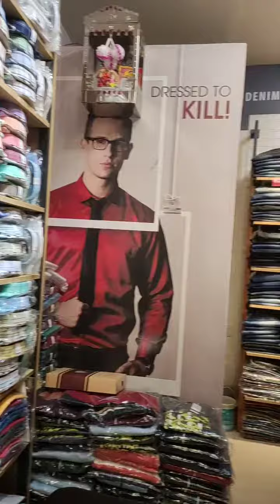Surprise gift ❤️ too my Baba ❤️